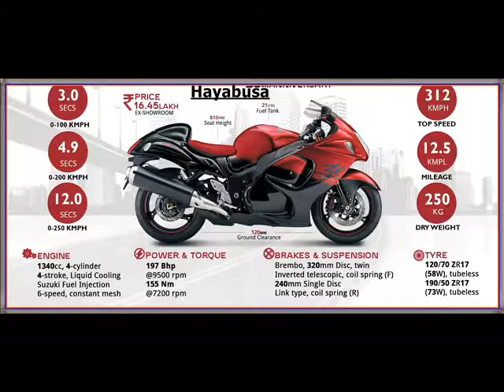Suzuki Hayabusa The world's Fastest Production Motorcycle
World's Fastest Super Bike